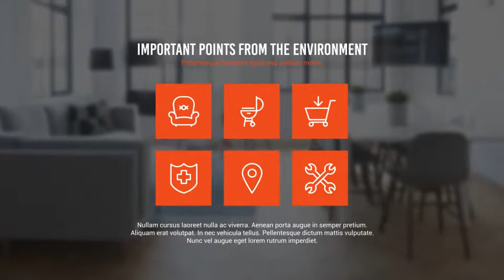Real Estate V - After Effects Template